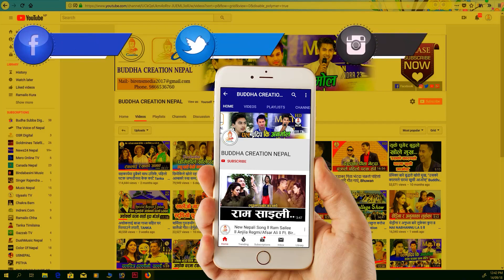चल्यो महानगरको डोजर नयाँ बानेश्वर चोकैमा,एकैछिनमा यस्तो भयो बानेश्वरको माहोल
बुद्ध क्रियशन प्रा. लि. सञ्चालित बुद्ध टुडे डटकम अनलाईनको आधिकारिक युट्युब च्यानल 'बुद्ध क्रियशन'मा समाजका विभिन्न समसामयिक विषय, समाचार, कथा, डकुमेन्ट्री आदी सान्दर्भिक सामग्रीहरु हेर्न सक्नुहुने छ । हाम्रा सामग्रीहरु सबै भन्दा पहिले हेर्नका लागि कृपया हाम्रो च्यानल सब्सक्राईब गरी घन्टीको बटन थिच्न नभुल्नुहोला ।
तपाईंको टोल छिमेकमा रहेका समाचारमूलक र रोचक विषय बुद्ध क्रियशनमा समेट्न चाहानुहुन्छ भने मो. ९८६६५३६७६० मा हामीलाई सिधै सम्पर्क गर्न सक्नुहुनेछ ।

यस च्यानल मा रहेका कुनै पनि भिडियोहरु कपि, Download गरी अन्य Channel मा upload गरेको पाएमा प्रचलित कानुन बमोजिम कडा भन्दा कडा कारबाही गरिनेछ । (Buddha Creation is authorized to upload this video. Using of this video on other YouTube channels without prior permission will be strictly prohibited.)

Host :
Camera/Edit : CHAKRA DHAMI